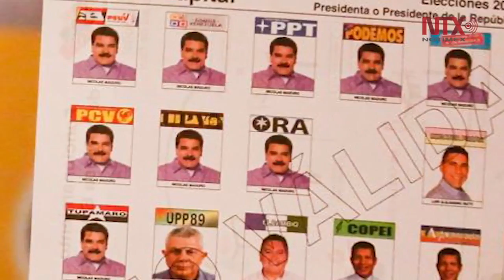Trabajadores venezolanos denuncian amenazas y despidos por no avalar fraude electoral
Marlene Sifontes, del Frente Autónomo de Defensa del Empleo, el Salario y el Sindicato, dijo que los castigos a los abstencionistas son previsibles pues el pasado domingo hubo mucha presión
para votar